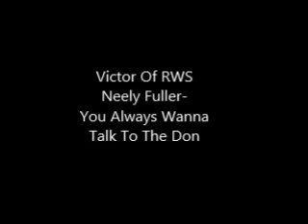Neely Fuller- You Always Wanna Talk To The Don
Neely Fuller jr advises that if you are having trouble on the job because of other Black people you need to talk to the boss who is always white.